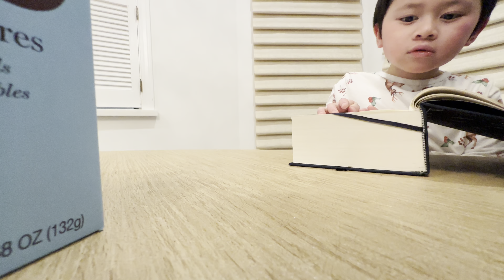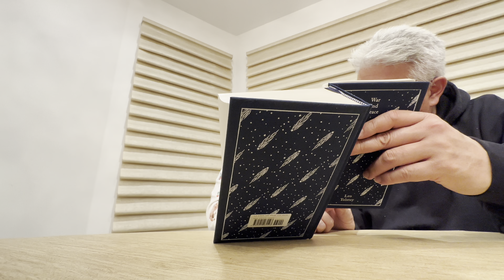ALW WAP 2023-0111 pg 10